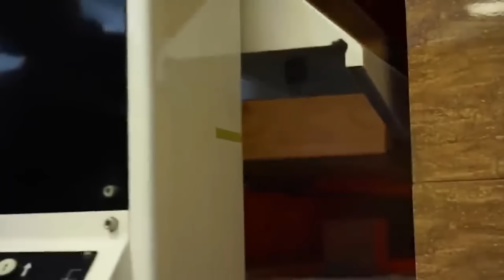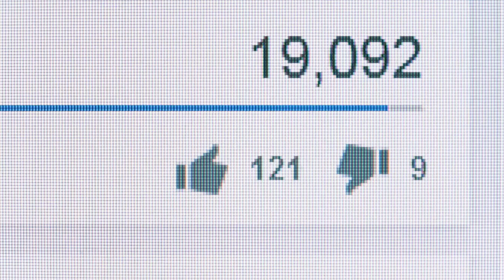Při úklidu popela po spálení těla pracovník krematoria zamrzl. V popelu se něco pohnulo...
Denis bol mladý študent, ktorý súrne potreboval peniaze. Odišiel kvôli tomu zo svojej rodnej krajiny a mal v pláne sa vzdelávať na vysokej škole. Mal veľké ambície stať sa prvým v rodine, kto získa diplom a bude mať špecializované vzdelanie. Žiaľ, rodičia nedokázali svojho syn finančne podporiť.